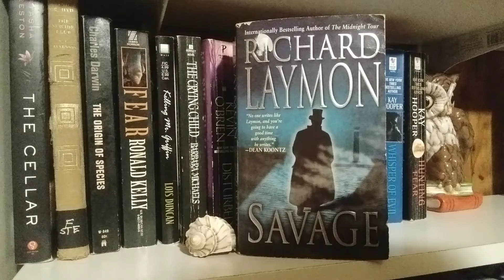SAVAGE by Richard Laymon book review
Trevor Bentley's life will never be the same
after the night he ran into Jack the Ripper.